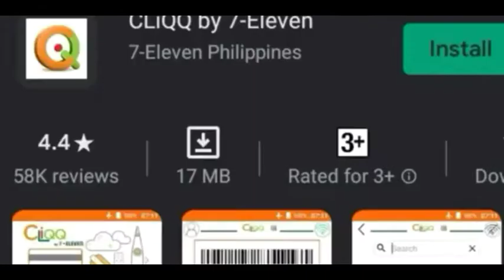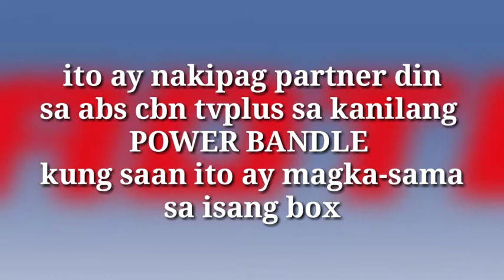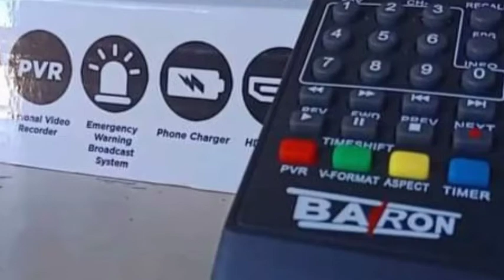BARON ANTENNA MAGKAKAROON NA DIN NG DIGITAL TV RECEIVER. ito na kaya ang itatapat sa GMA AFFORDABOX.